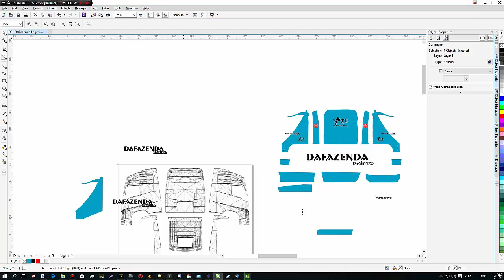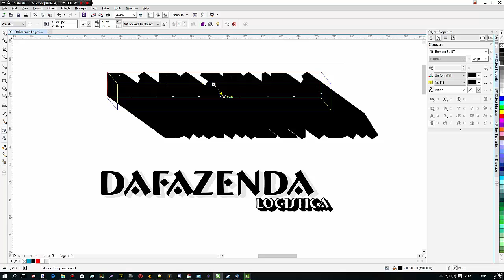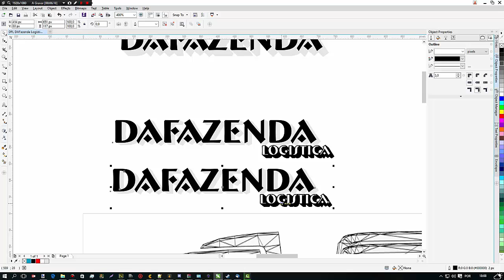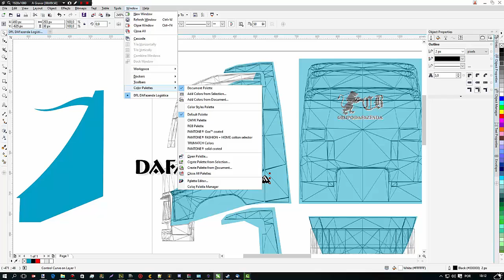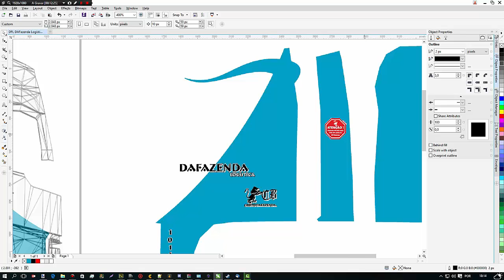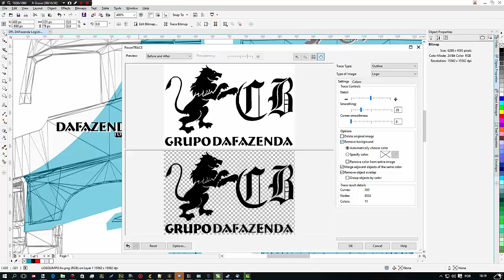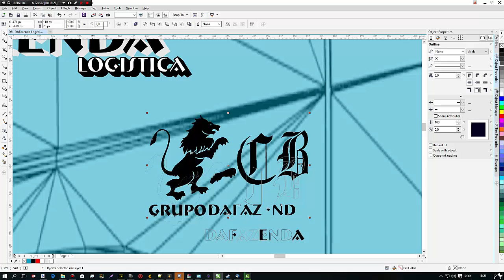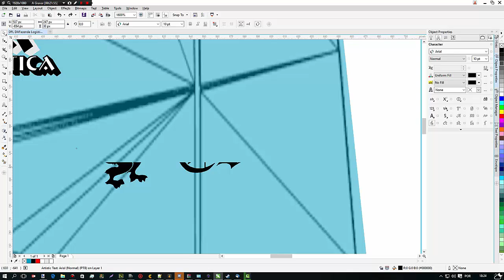PARTE #02 :: COMO FAZER SKIN PARA ETS2 E ATS NO COREL DRAW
▼▼▼LOG GAMING / LOG HOLDING▼▼▼

Mods de Euro Truck Simulator, American Truck Simulator e Stock Car Extreme 2013 neste

▼▼▼SITES/PAGES/BLOGS LOGHOLDING▼▼▼

▼▼▼Save Multiplayer▼▼▼